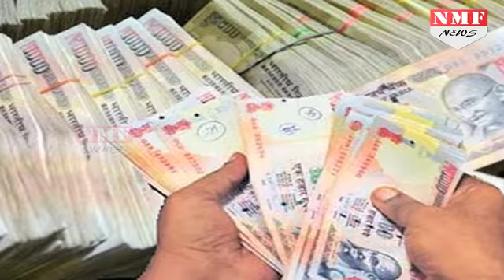Kanpur में मिला पुराने नोटों का बिस्तर, लोगों के उड़े होश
In the biggest ever haul of demonetised currency, NIA in a joint raid with the Uttar Pradesh Police, has unearthed old currency notes estimated to be worth Rs 100 crore at least from Uttar Pradesh's industrial hub Kanpur.
एक वो दिन था. जब मोदी सरकार ने देशभर में नोटबंदी कर कालाधन रख वालों की कमर तोड़ दी थी...और एक आज का दिन जहां पुराने नोटों का बिस्तर मिल रहा है,,,,.जी हां...कड़ाके की ठंड में यूपी पुलिस और एनआईए ने कानपुर के दो व्यापारियों के घर में रेड मारी।